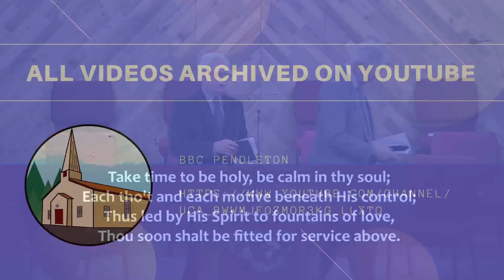2022 04 06W The Critical Value of Sanctification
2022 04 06W The Critical Value of Sanctification